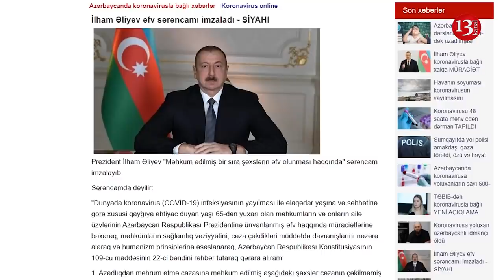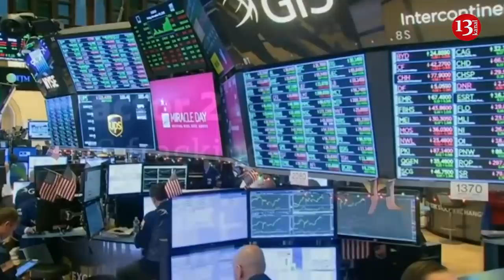Akif Çovdarovu prezident əfv etdi; Hacı Əbdul vəfat etdi; Nuşurəvan Məhərrəmli getdi-SON XƏBƏRLƏR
Akif Çovdarovu prezident əfv etdi; Hacı Əbdul vəfat etdi; Nuşurəvan Məhərrəmli getdi-SON XƏBƏRLƏR - 6 aprel, 2014